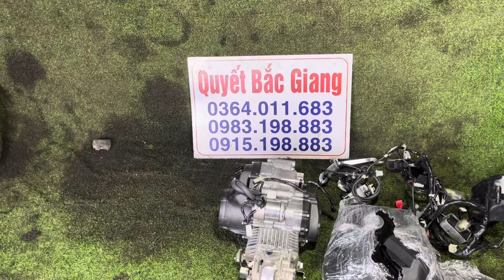(Siêu Phẩm ) Cục máy Honda future Led 125cc Mới 2024 Giá 10tr || Động Cơ Future neo 125 mới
Ngày 23/9 giới thiệu mn cục máy Honda Future Led 125cc Fi mới đời 2024.Tình trạng máy đời cao nên bao đẹp , máy zin , máy êm , không khói , không hú.Máy có bảo hành và video test máy .(Siêu Phẩm ) Cục máy Honda future Led 125cc Mới 2024 Giá 10tr || Động Cơ Future neo 125 mới
💥Quyết Bắc Giang : 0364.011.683 hoặc 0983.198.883